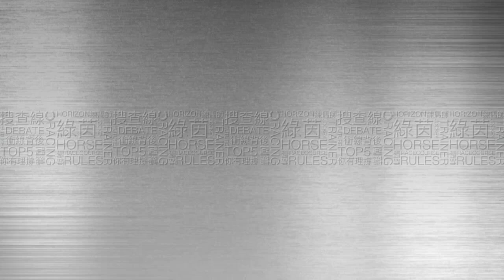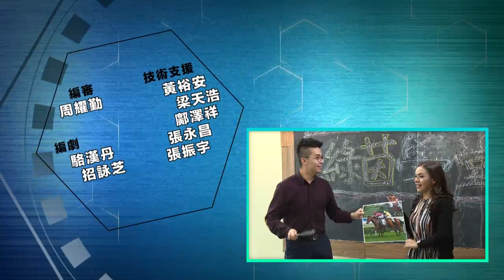17/18 綠茵闖蕩 27B - 貝鈞奇行船奇遇